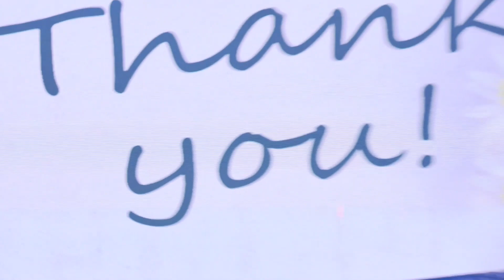VOTE OF THANKS | TARANG 2023 | ACCORD SCHOOL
Accord School, Sri City